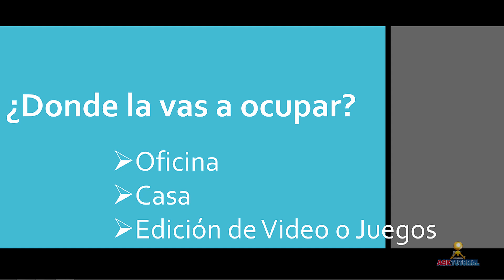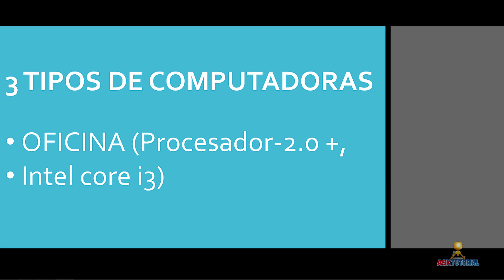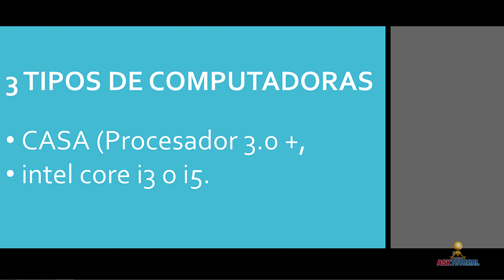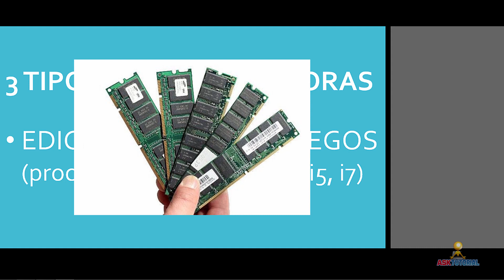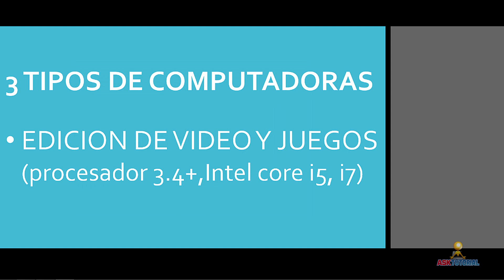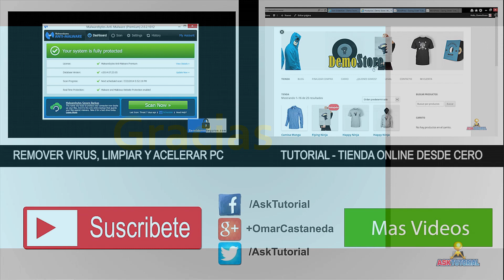5 TIPS ANTES DE COMPRAR UNA COMPUTADORA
En este video te presento los *5 Tips para comprar una computadora*. Con tantas opciones a veces nos es difícil decidir qué tipo de computadora deberíamos adquirir. Esta guía contesta algunas de las preguntas más comunes por futuros compradores y  les permite entender cuál sería su mejor opción para ahorrar mucho dinero. [COMPARTE]